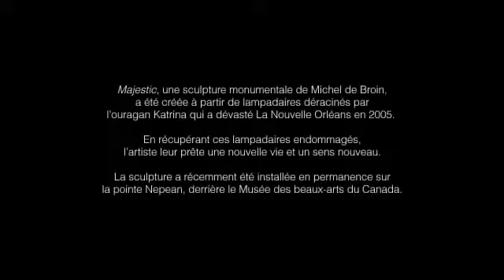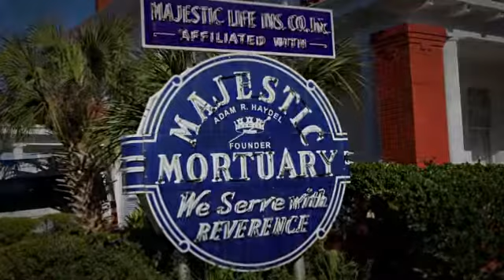"Majestic" 2011 par Michel de Broin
Nouvelle acquisition maintenant en vedette
Majestic  2011
par Michel de Broin
Don de Donald et Beth Sobey, Nouvelle-Écosse, 2012